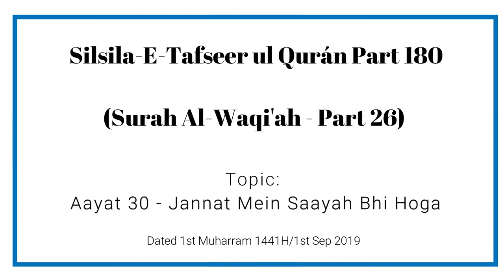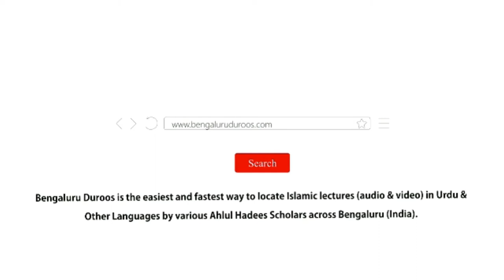Silsila e Tafseer ul Qur’an - Part 180 | Surah Al-Waqi'ah (Part 26) by Muhammad Muadh Abu Quhafah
Topic: Aayat 30 | Jannat Mein Saayah Bhi Hoga

٠٠٠٠٠٠٠٠٠٠٠٠٠٠٠٠٠٠٠٠٠٠٠٠٠٠٠٠٠٠٠٠٠٠٠٠٠٠٠٠